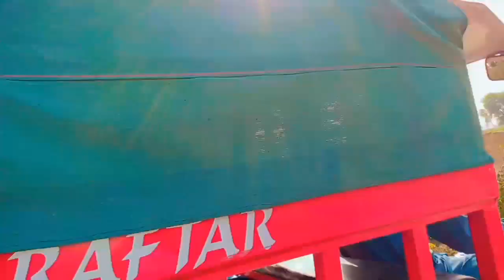The weather changed suddenly after the rainsبارش کے بعد کا موسم اچانک تبدیل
The rain made the weather bearableبارش نے موسم سہانا کر دیا